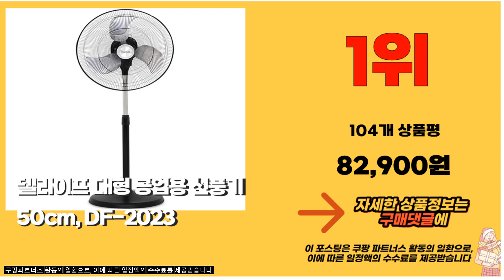대형선풍기 2023년 8월 잘나가는 소개해드려요 추천순위 TOP10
❤️❤️❤️2023년 8월 잘나가는 대형선풍기 소개해드려요❤️❤️❤️

10위. 레이나 스탠드형 선풍기 DWF-S1617WS [45,900원]

9위. GEEK 업소용 써큘레이터 공업용 산업용 앉은뱅이 선풍기 대형 선풍기 에어 서큘레이터 [59,900원]

8위. 신일 지상용 5엽 기계식 스탠드형 선풍기 SIF-G18KP [81,840원]

7위. 신일 기계식 공업용 선풍기 SIF-30FKG [148,000원]

6위. 신일 대형 20인치 박스팬 업소용 식당용 SIF-2320WS, 상세페이지 참조, 상세페이지 참조 [59,900원]

5위. 신일 국산 날개지름 60cm(24인치)대형 공업용 업소용, SIF-24FKG [128,080원]

4위. 델라이프 대형 공업용 선풍기 60cm, DF-2422 [139,000원]

3위. 델라이프 대형 공업용 선풍기 DF-3022 [149,000원]

2위. 델루체 50cm 대형 메탈 박스팬 선풍기 NKF-20FA [66,700원]

1위. 델라이프 대형 공업용 선풍기 50cm, DF-2023 [82,900원]